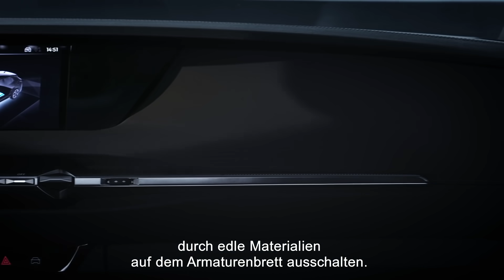The Art of DS #4 / Silence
Für das beste Fahrerlebnis ist Ruhe vielleicht das wichtigste Element.
DS Automobiles setzt auf akustischen Komfort innerhalb der DS LOUNGE für die beste Atmosphäre im Auto.